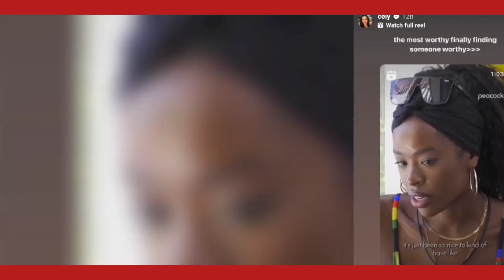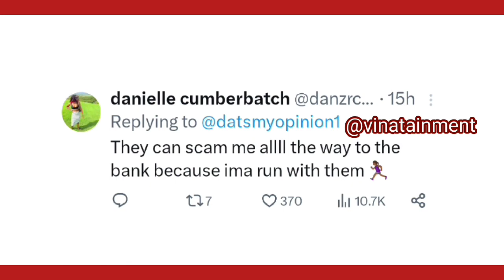Pt 1: “J&J”❤️😍 Love Island Games S1 Justine & Jack Reunited In LA Ft. Cely & The USA Cast…